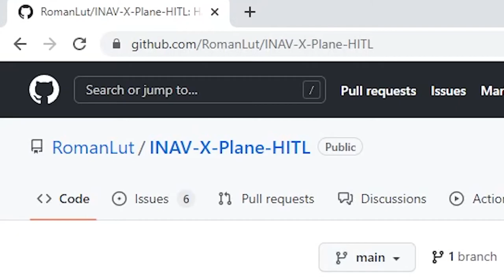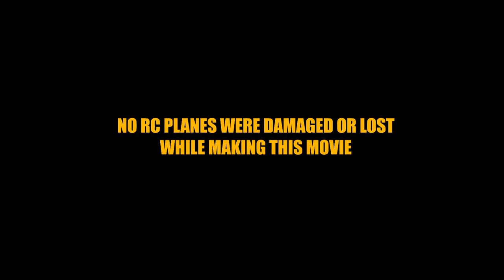INAV Hardware In The Loop for X-Plane 11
Hardware-in-the-loop (HITL) simulation,  is a technique that is used in the development and testing of complex real-time embedded systems. Values of harware sensors are simulated in software.
X-Plane is a flight simulation engine series developed and published by Laminar Research.
INAV-X-Plane-HITL is Plugin for X-Plane simulator for testing and developing flight controllers using INAV flight controller firmware.